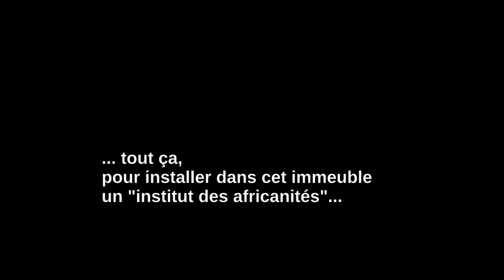La Ruche lutte pour le droit des enfants contre la Nouvelle-Aquitaine 3/5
La Ruche est trahie par la Région Nouvelle-Aquitaine.
Des jeunes français exemplaires avaient déniché dans Bordeaux un immeuble inoccupé, appartenant à la Région Nouvelle Aquitaine. Ils y installent un « squat » pour accueillir des jeunes mineurs migrants et à la rue. En deux ans, un travail méritant le respect, sans fanfaronnade, risque d'être détruit.
Du quotidien bien géré, des jeunes mineurs non accompagnés (M.N.A.) ou mineurs isolés étrangers (M.I.E.) qui reprennent pied,
qui reprennent le chemin du collège aussi.
Mais voilà, cela ne convient pas aux notables du palais ducal régional. La région Nouvelle-Aquitaine attaquent en justice l’association La Ruche, carrément !
La vidéo tente d’apaiser la colère que tout humain peut éprouver face à cette lâcheté administrative (et donc politique).

"Bienvenue, mobilisation pour les réfugiés" du 23 mars au 28 avril 2018. Expositions, débats, ateliers, théâtre danse, concerts à Bordeaux et ailleurs.
Initiative citoyenne et associative du Collectif Bienvenue 33, soutenue par Rue89 Bordeaux, au profit de SOS Méditerranée.

Notre reporter Yfan Labrise, s'est rendu au Marché des Douves, à Bordeaux, samedi 21 avril 2018.